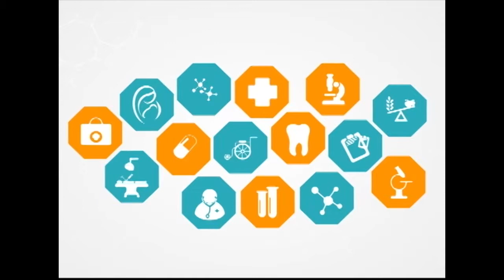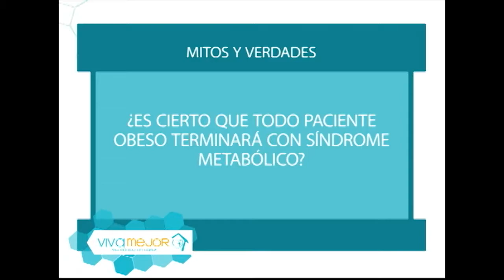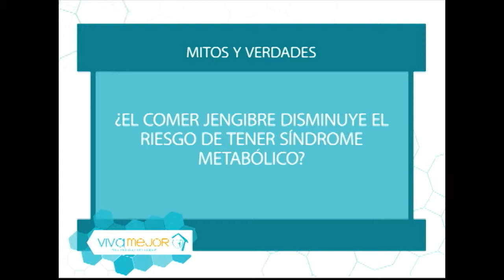Todo lo que debe saber sobre el síndrome metabólico l Lo mejor del día Viva Mejor TV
Aprenda qué es el síndrome metabólico y cómo puede reducir el riesgo de enfermedades cardíacas y Diabetes. La Dra. Jessica Matute junto a sus invitados nos explican del tema.

Invitados:
DR. PEDRO BARBERAN VERA – CIRUJANO Y MÉDICO INTERNISTA.
DR. FREDY OLVERA MARTINEZ - CARDIÓLOGO.